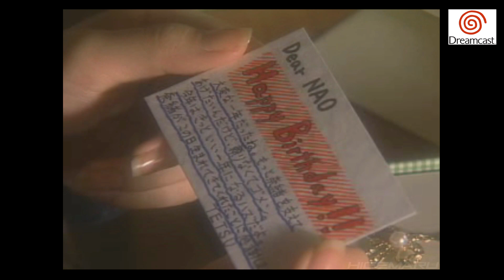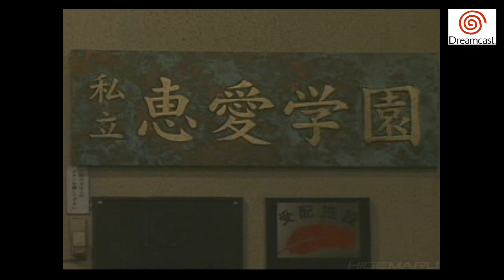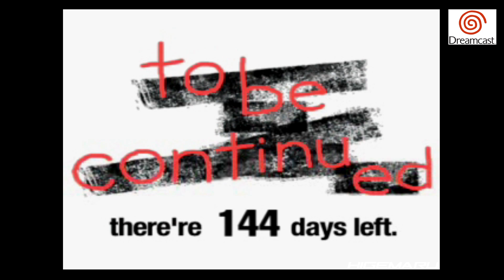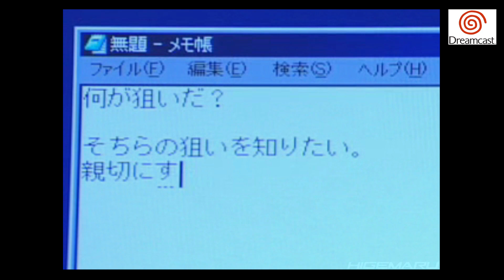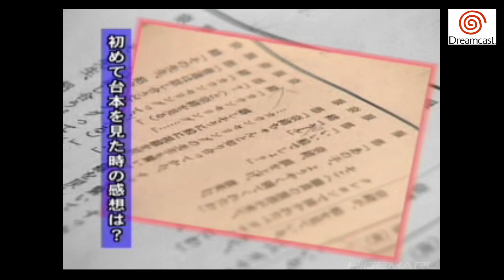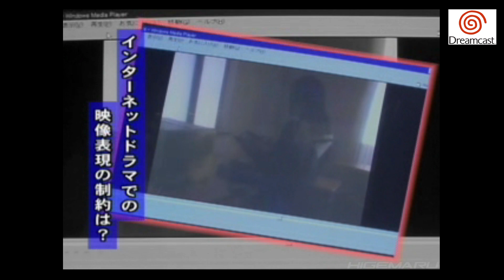グラウエンの鳥籠 Kapitel 4『邂逅(かいこう)』♯4 : Grauen no Torikago. ドリームキャスト実機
「誰カガ死ネバ、私ガ助カル…。」
1日1分刻まれていく謎、深まる恐怖と狂気、そして絶望…。
1999年10月1日から2000年9月30日まで365日間1日1分一話ずつネットで放送した長編サスペンスのインターネットドラマ(iドラ)。全365話+1話。ドリームキャストダイレクト専売ソフトで全6巻にそれぞれ2ヶ月分ずつ収録されています。各巻2,800円(税別)。現在は配信、販売ともに終了しております(*注1)。ドリームキャスト以外ではVHSビデオソフトでリリースされていました。
所々微妙な音ズレがありますが元からズレているので修正せずオリジナルのままにしてあります。

[0:00:00] オープニング
[0:00:13] 本編 第184話～第244話
[1:06:50] おまけ 未公開シーン 3本
[1:07:54] 山川直人(監督) インタビュー

◆あらすじ
東京郊外のマンション「グラウエン・ハイム」。
1999年10月1日、一人の女子高生がこのマンションにやって来た。彼女の名は、角田奈緒。
父親の海外出張を機に始まろうとしている初めての一人暮らしに、期待を膨らます奈緒。
しかし、そんな彼女を待ち受けていたのは、謎に包まれた住人たちと次々に起こる猟奇殺人事件だった…。

そして浮かび上がる「グラウエン・ハイム」の住人たちの奇妙な共通点。
---謎の人物「駒鳥」との呪われた契約。
「…期限は1年。誰かが死ねば、あなたは助かる」

様々な不安と思惑、深まる恐怖と狂気、そして絶望。
ドラマは刻一刻と、謎を刻んでいく－。

◆登場人物
角田 奈緒 (吉野 紗香) /主人公でグラウエン・ハイム4階8号室の住人
高村 哲 (大熊 範彦) /グラウエン・ハイム内の喫茶店でアルバイトをする青年
郷田刑事 (螢 雪次朗) /田園署の刑事
前田 三郎 (神戸 浩) /グラウエン・ハイム管理人兼マンション内の喫茶店のマスター
岩田 善一郎 (保積 ペペ) /グラウエン・ハイム5階10号室の住人
清水 絵里子 (杉田 かおる) /グラウエン・ハイム4階7号室の住人
狩野 亮二 (桜 金造) /グラウエン・ハイム1階1号室の住人
三田 紀代子 (三條 美紀) /グラウエン・ハイム1階2号室の住人
片瀬 五郎 (本間 しげる) /グラウエン・ハイム2階3号室の住人
柴田 栄子 (伊佐山 ひろ子) /グラウエン・ハイム2階4号室の住人
新庄 竜馬 (加納 典明) /グラウエン・ハイム3階5号室の住人
丸田 梅子 (片桐 はいり) /グラウエン・ハイム3階6号室の住人
太田 信彦 (寺田 農) /グラウエン・ハイム5階9号室の住人
角田 朝夫 (渡辺 哲) /奈緒の父親
横溝 菊雄 (天本 英世) /弁護士。雪村彩子の代理人
新庄 愛 (泉 綾香) /新庄竜馬の娘。施設で暮らしている
松永 (新井 康弘) /引っ越しセンターのドライバー
雪村 彩子 (-) /グラウエン・ハイムの所有者

◆ドイツ語講座
「Kapitel [かぴてる] 」とは… 章, chapter
「Danke schön [だんけ しぇーん] 」とは… ありがとうございます, ありがとう

(*)現在では配信は終了していてソフトだけ持っていても本編は視聴できません。エンターブレインから出版されていた書籍「ドリームキャストVMデータ集」の付録GD-ROMに収録されているグラウエンの鳥籠のセーブデータを使うとスタンドアローンで全話視聴できるようになります。VGA解像度なので当時の配信よりも高画質で視聴できます。起動には6巻目の『グラウエンの鳥籠 Kapitel 6 戦慄』が必須で、本体にネットワーク情報を登録していなければ別途ドリームパスポートも必要かもしれません。

1999, 2000年 セガ